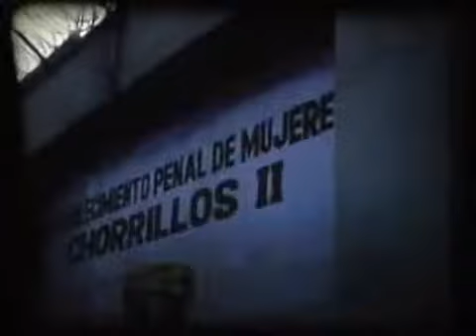Sibila/ Teresa Arredondo/ Chile-Peru